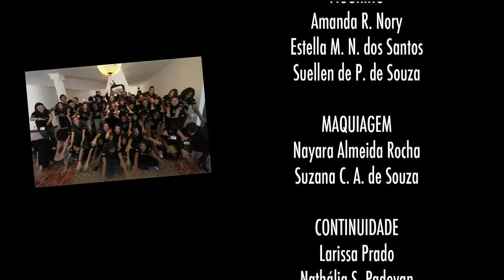Making Of - M@lu. Mundo Virtual. Perigo Real (2012)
E para que o resultado final do curta metragem M@lu. Mundo Virtual. Perigo Real ficasse tão bacana, muito trabalho foi feito e captado nas imagens deste Making Of. Assistam e confiram a jornada dessa galera.